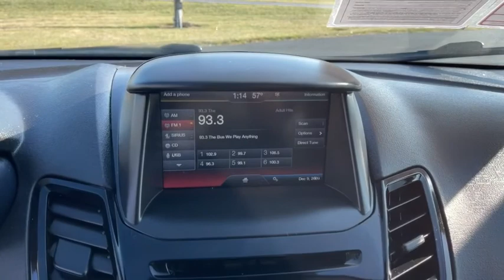2014 Ford Fiesta London, Springfield, Columbus, Dayton, Hilliard, OH 20T271A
Tuxedo Black Metallic Used 2014 Ford Fiesta available in London, Ohio at Buckeye Ford. Servicing the Springfield, Columbus, Dayton, Hilliard, OH area.

Buckeye Ford
110 Us Highway 42